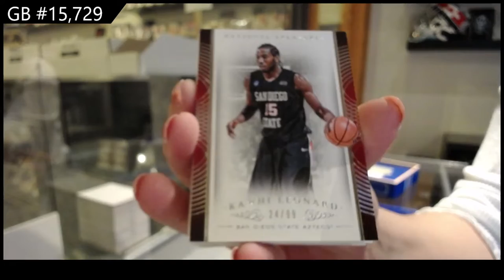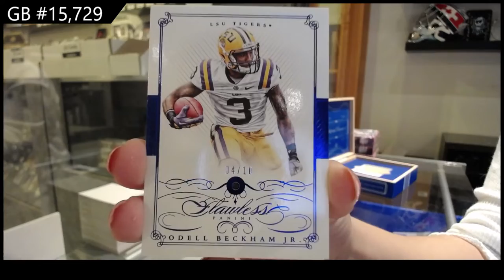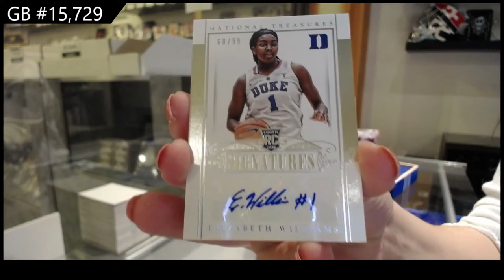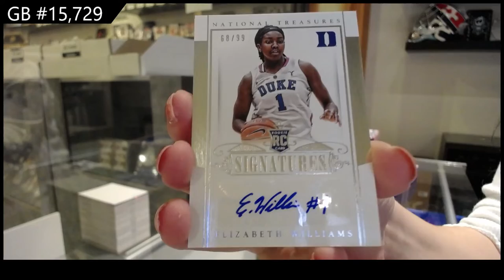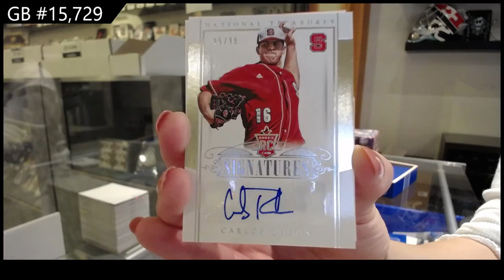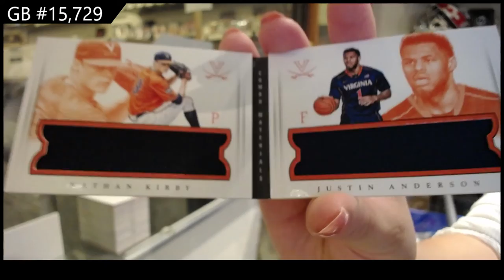2015 Panini National Treasures Collegiate Multi Sport Box Break - C&C GB #15,729